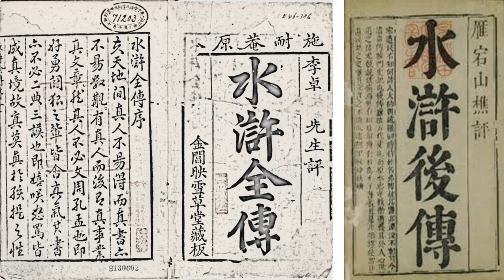粵語講古 水滸後傳 079 林勁主講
本故事緊接之前張悅楷先生版本的水滸傳講古。換句話說是水滸全故事的下半部份。

本合集名稱為水滸後傳，由林勁先生演繹。交待了一百零八好漢接受了朝廷招安之後的結局。有征田虎、征王慶、征方臘和征遼等故事。

最後宋江、盧俊義、李逵被毒死，武松出家、魯智深圓寂、吳用，花榮自殺。這些情節令水滸傳內容更加深刻。